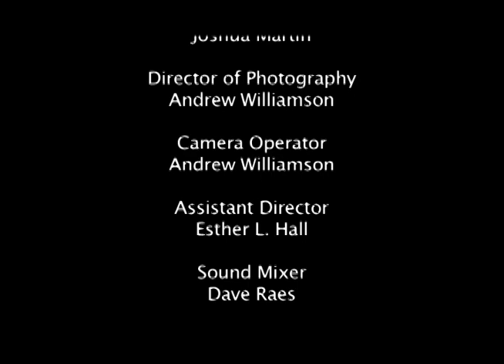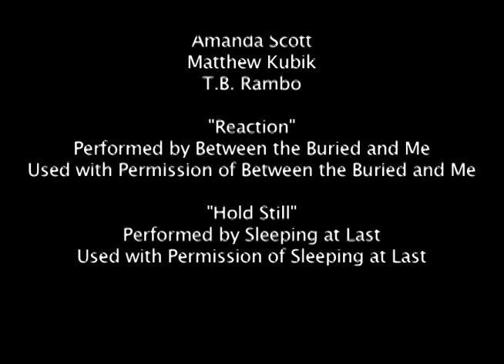Endeavor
Last moments shared between two people after a tragedy.

Director: Joshua Martin
, 2007